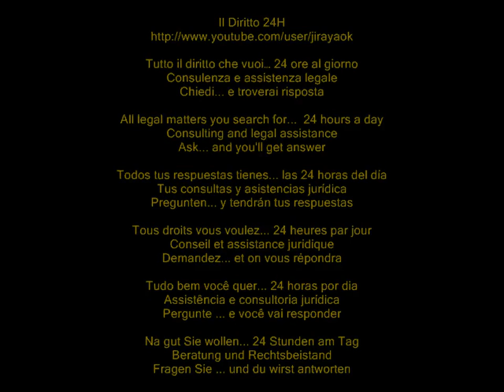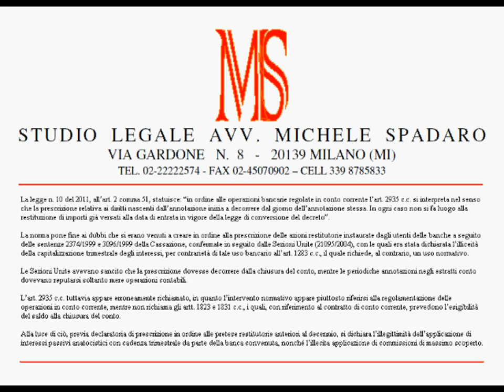Interessi anatocistici: prescrizione diritto ripetizione. Da singole operazioni o chiusura conto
Tribunale di Cremona, sentenza del 17 marzo 2012

La legge n. 10 del 2011, all'art. 2 comma 51, statuisce: "in ordine alle operazioni bancarie regolate in conto corrente l'art. 2935 c.c. si interpreta nel senso che la prescrizione relativa ai diritti nascenti dall'annotazione inizia a decorrere dal giorno dell'annotazione stessa. In ogni caso non si fa luogo alla restituzione di importi già versati alla data di entrata in vigore della legge di conversione del decreto".
La norma pone fine ai dubbi che si erano venuti a creare in ordine alla prescrizione delle azioni restitutorie instaurate dagli utenti delle banche a seguito delle sentenze 2374/1999 e 3096/1999 della Cassazione, confermate in seguito dalle Sezioni Unite (21095/2004), con le quali era stata dichiarata l'illiceità della capitalizzazione trimestrale degli interessi, per contrarietà di tale uso bancario all'art. 1283 c.c., il quale richiede, al contrario, un uso normativo.
Le Sezioni Unite avevano sancito che la prescrizione dovesse decorrere dalla chiusura del conto, mentre le periodiche annotazioni negli estratti conto dovevano reputarsi soltanto mere operazioni contabili.
L'art. 2935 c.c. tuttavia appare erroneamente richiamato, in quanto l'intervento normativo appare piuttosto riferirsi alla regolamentazione delle operazioni in conto corrente, mentre non richiama gli artt. 1823 e 1831 c.c., i quali, con riferimento al contratto di conto corrente, prevedono l'esigibilità del saldo alla chiusura del conto.
Alla luce di ciò, previa declaratoria di prescrizione in ordine alle pretese restitutorie anteriori al decennio, si dichiara l'illegittimità dell'applicazione di interessi passivi anatocistici con cadenza trimestrale da parte della banca convenuta, nonché l'illecita applicazione di commissioni di massimo scoperto.